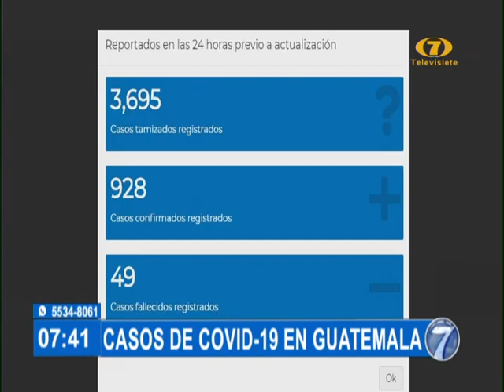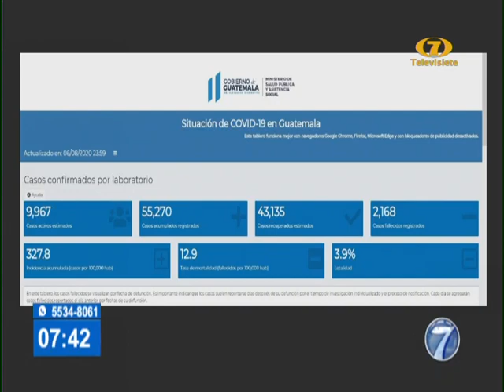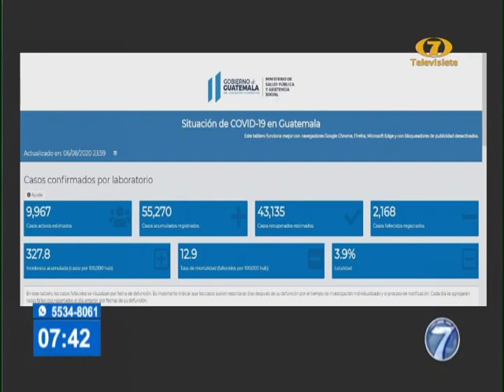Conozca la actualización de casos de COVID-19 en Guatemala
Instan a la población a mantener medidas de prevención

El equipo de Noti 7 ofreció detalles sobre los casos de COVID-19 actualizados hasta el momento en Guatemala.